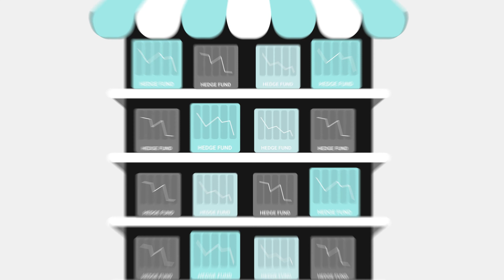Six Steps to Successful Investing | Part Two: Beware the market gurus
Part two of an six-part series looking at the six key factors that will help you become a better investor and enjoy greater success and less stress.

Every day the newspapers and TV are full of so called experts telling you what to do with your money.  The problem is that these ‘gurus’ have a dismal record of predicting anything.  So what’s the alternative?  A long-term  structured approach to investing can help you achieve your goals and manage risks, without the need for a market guru!